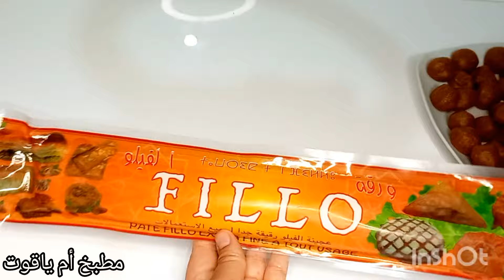أسرع معسلة لشهر رمضان حضريها ف15دقيقة💪سيكار بكاوكاو اقتصادي وعلى قد الجيب معلك ولذيذ#معسلات_رمضان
أسرع معسلة لشهر رمضان حضريها ف15دقيقة 💪 سيكار بكاوكاو اقتصادي وعلى قد الجيب معلك ولذيذ

المكونات 👇👇

نصف كيلو كاوكاو
معلقة كبيرة قرفة
3معالق سكر
مسكة حرة
نصف كاس ماء الزهر حسب الحاجة

ورق الفيلو